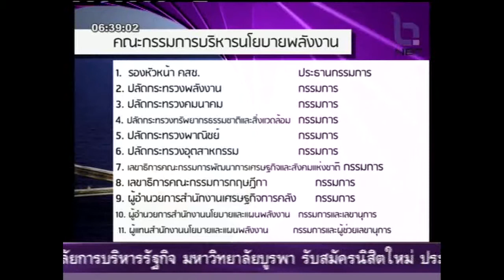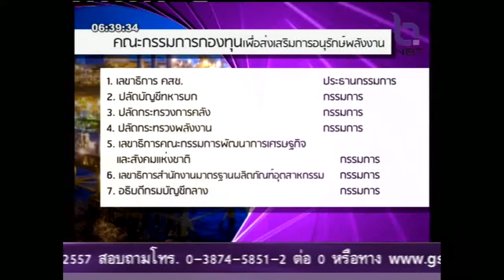คณะกรรมการนโยบายพลังงานแห่งชาติ